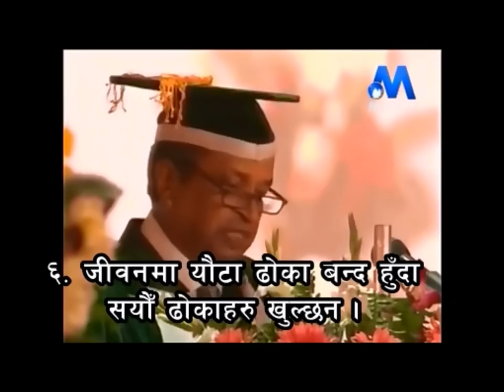बिनोद चौधरीका धन र सफलता प्राप्तिका १० सुत्रहरू Nepali Motivational Speech/video/speaker By:Tara Jii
जती पटक हेरे पनि हेरिरहुँ लाग्ने. Binod Chaudhary का धन र सफलता प्राप्तिका १० सुत्रहरू
Our Channel Info:
Motivational and Inspiring Speech By Tara Jii
Nepali Youth Motivational Speaker,Nepali motivational speech
Dr. Tara Prasad Giri also known as Tara Jii is a catalyst for positive change and strategist for success. He creates change in minutes, when normally it couldn’t be accomplished in years. He has risen to national prominence by writing and Conducting Motivational Seminars and  Professional Trainings. He is one of the Best Nepali Motivational Speaker.In the last 7 years he has consulted for more than 300 schools and colleges and  has spoken to  over 200,000+ people nationwide on the subject of  Vision Building, Students' Success,Leadership,Public Speaking,Multiple Intelligences,Effective classroom management and Art of Parenting etc. Academically, he is MBBS Scholar and practicing his medicine in Nepal Medical College Teaching Hospital. Tara Jii has researched, studied, written and spoken for long time in the fields of Education, Health, Philosophy, Psychology and Business. Previously he was founder and Chairperson of The Bright EduCare Pvt. Ltd,Chakrpath Ktm which was the only one huge and Pioneer private Training institute in Nepal(at that time),which initiated professional training culture in academic field and that entire vision and mission was led by him.Why does he love this field ? According to him during his difficult time he got chance to attend Inspirational Class by Dr. Bishal Gyawali(SLC Board First:2059 and MBBS TU Topper),from that very day positive changes started to come in his life. He says what he is today is because of that program. Now he believes in power of Inspiration and Positive Thinking and wants to share his inspirational message to those who are at their difficult time and deprived of Motivation. His own life story is thrilling and Inspiring, when he shares it among audience nobody can stop their tears, while leaving the seminar hall everybody vows to do something in their life. Thank you.